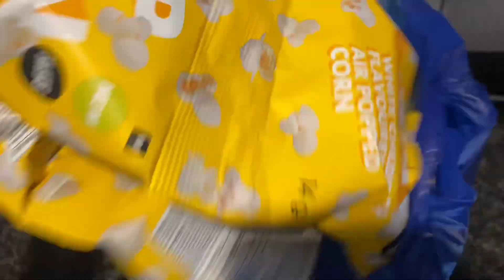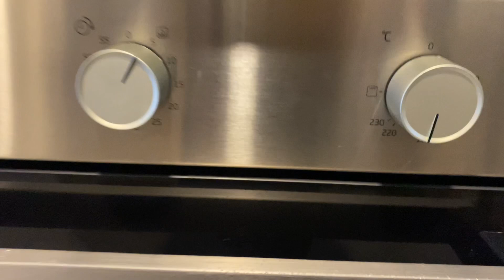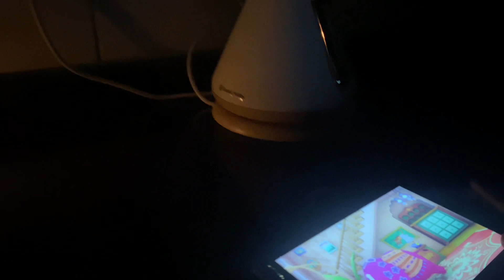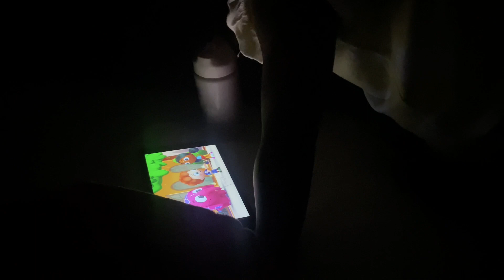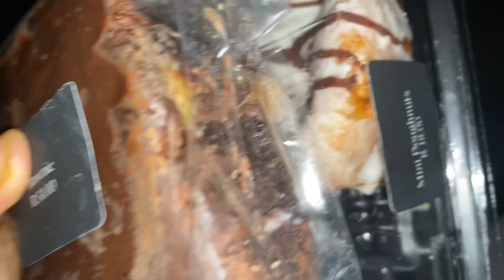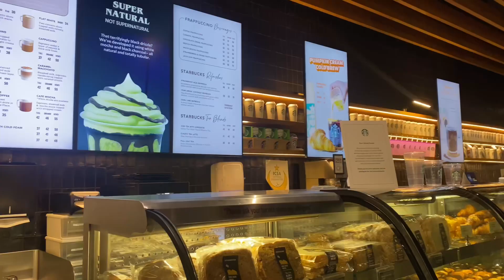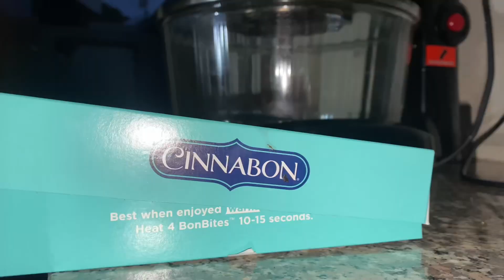VLOG| Office day,Play date,Zara and at home window shopping, Starbucks and more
This channel is focused on lifestyle, taking care of yourself mentally and physically and motherhood.